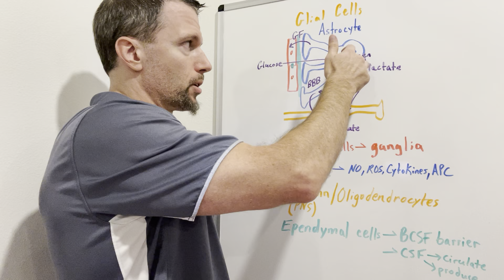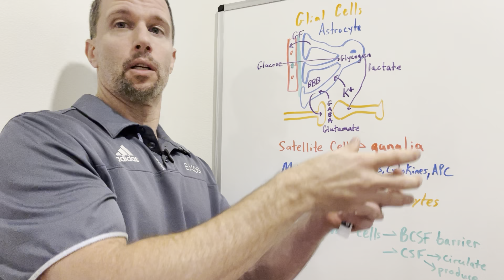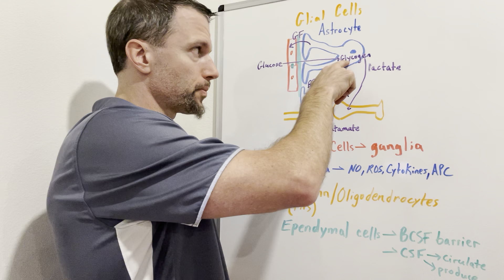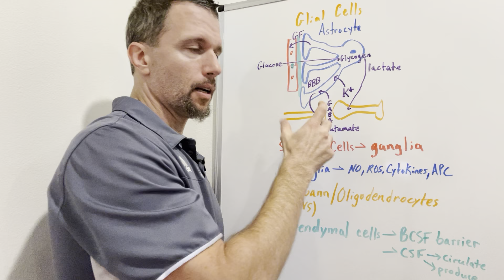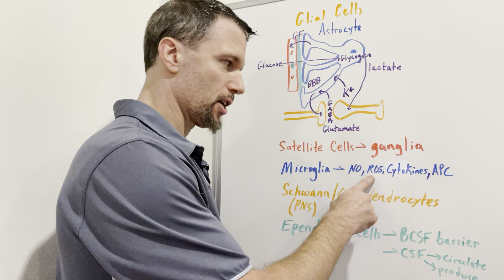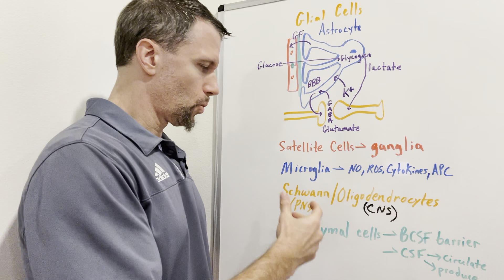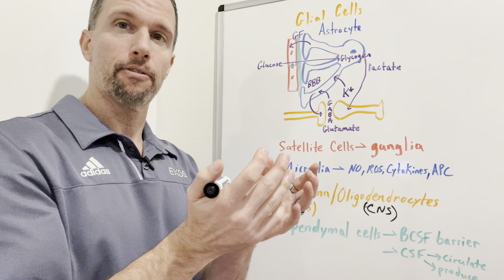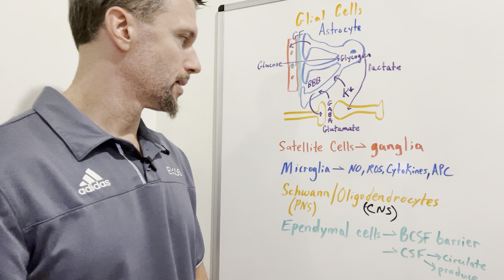Glial cells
Physiology of astrocytes, satellite cells, ependymal cells, oligodendrocytes, Schwann cells,  and microglia.